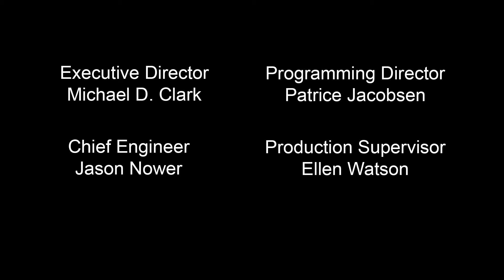Jean Shafiroff Interviews Alex Donner on Successful Philanthropy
In this episode of Successful Philanthropy, Jean Shafiroff interviews Alex Donner of Alex Donner Entertainment. Donner represents a number of performers and bands, from mariachis to jazz trios and wedding bands, in addition to the Alex Donner Orchestra. The bands also perform at charity benefit concerts.  Donner has also served on the board, and is currently president, of a philanthropic foundation founded by his great grandfather, William H. Donner. Donner was dubbed “the best entertainment provider in the east…if not the country,” by the New York Times, the Alex Donner Orchestra has entertained a long list of notable public figures, including: Tom Cruise and Katie Holmes; The Rockefeller family; Itzhak Pearlman; Kevin Klein; Lou Dobbs; Susan Lucci; Queen Noor of Jordan; the King and Queen of Sweden;  among others.